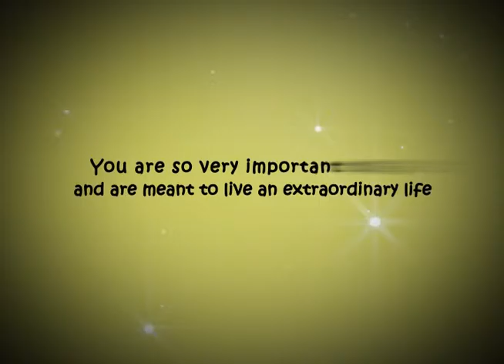Plouffe hiTR 1